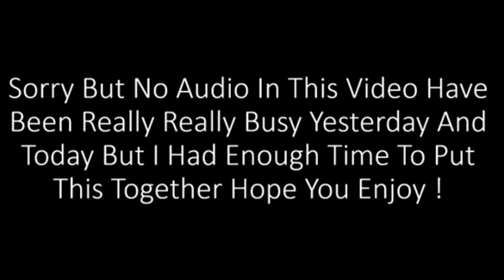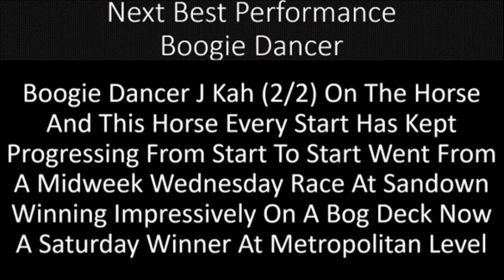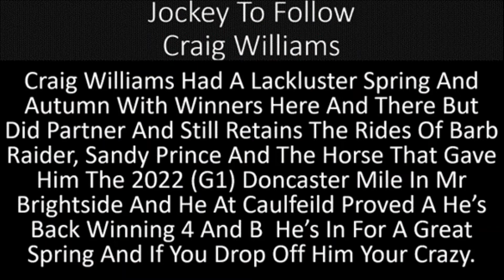The Racing Review E p 7 | Sky High Horse Racing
Reviewing The Racing From Around The Country Just A Shame Randwick And Belmont Were Abandoned.